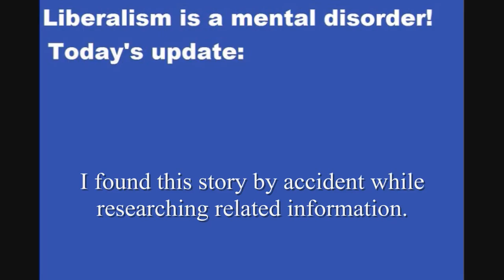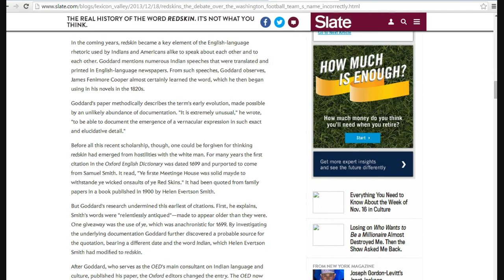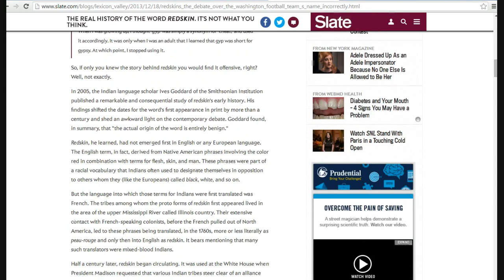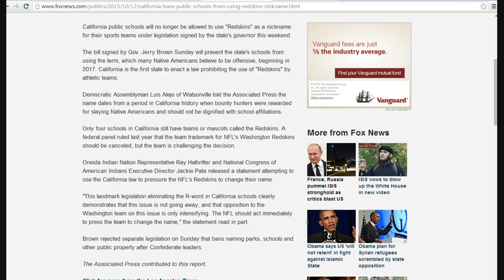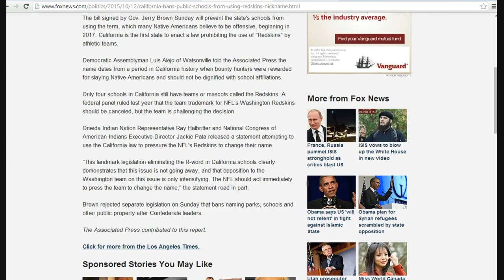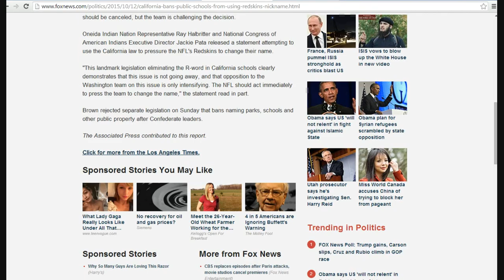California bans the use "Redskin" in public schools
I missed this one. Back in October California passed a law prohibiting public schools from using the name "Redskins" as their name for sports teams and mascots. These liberals do these things to ingratiate themselves with various groups, and our freedom is what we lose as a result.